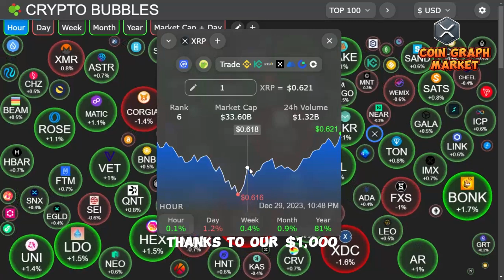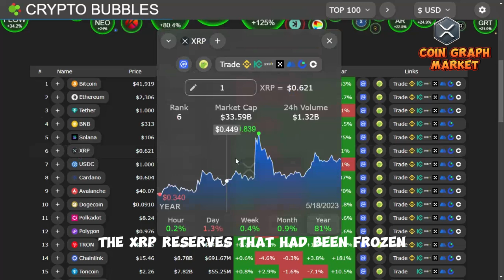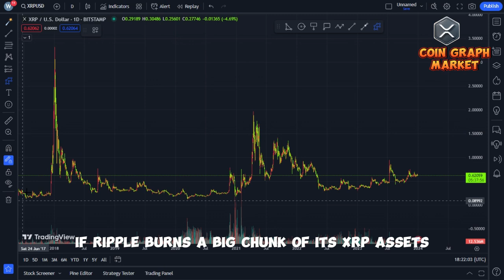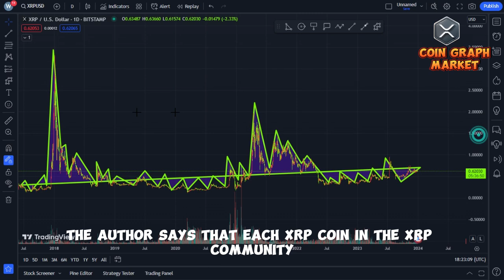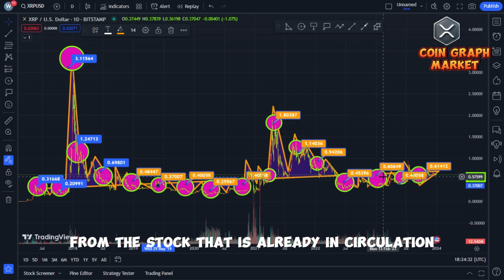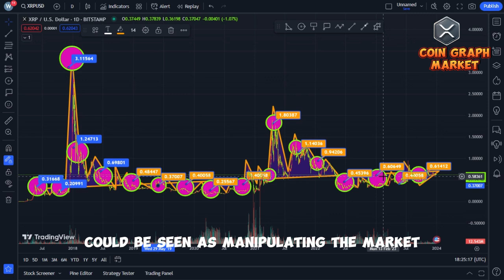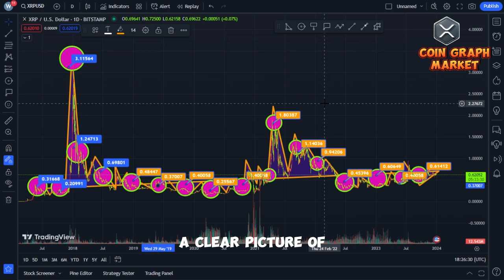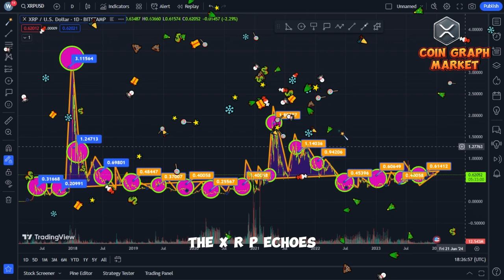1 MINUTE AGO: IMPORTANT NOTICE TO EVERY XRP HODLDER!!! (EXCITING TO SEE) - RIPPLE XRP NEWS NOW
1 MINUTE AGO: IMPORTANT NOTICE TO EVERY XRP HODLDER!!! (EXCITING TO SEE) - RIPPLE XRP NEWS NOW